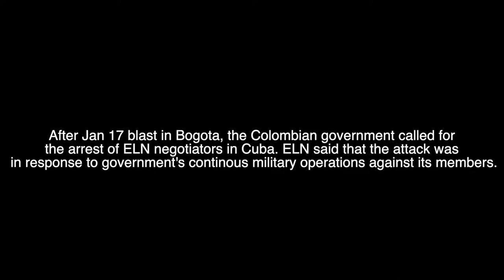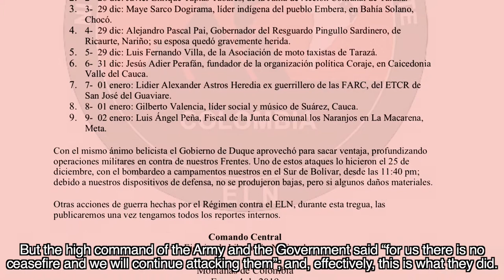PROMO #1: Exclusive interview with Pablo Beltran, chief negotiator of the ELN in Cuba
Exclusive interview with Pablo Beltrán, Chief of the delegation of the peace talks of Colombia's National Liberation Army (ELN) in Cuba in a joint production of Periodismo Popular, Marcha Noticias, Peoples Dispatch, Espejos Todavía, Resumen Latinoamericano, Barricada TV, Alerta Territorio, Tatuy TV, Revista Hekatombe and Colombia Informa.